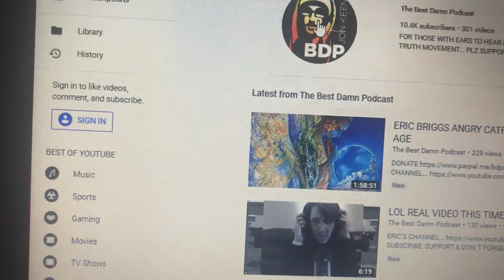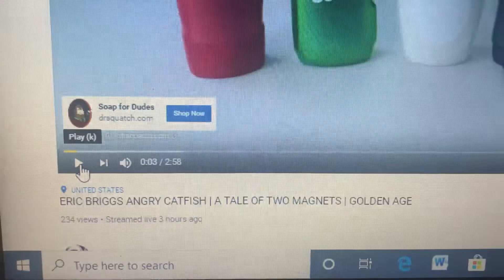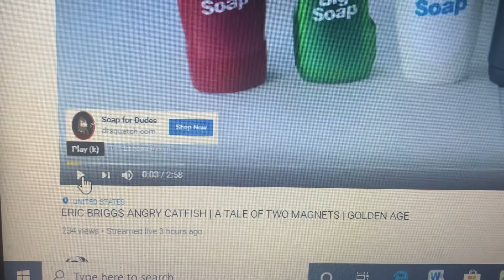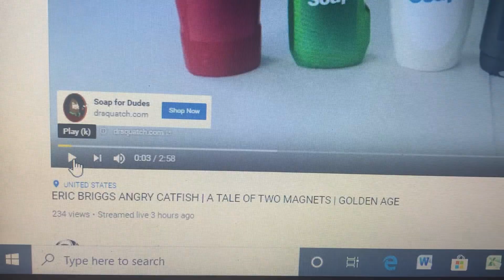Everlasting Life In This Lifetime, The Glorified Body part 2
(you can also message me here) Part 1

"In my father's mansion there are many rooms" LOL

these guys just cannot respect that somebody went first so that they could come after it's all about power and control.
That's why it's the father's will for everybody to claim that Jesus is Lord

 "the fifth mansion  is called alchatay  helps us return from a journey"Gematra

I am that girl I'm the winner I got to choose and I opened up Jupiter realm

governor teach them at the name of jesus christ every knee shall bow and every tongue shall confess that jesus christ is lord and master to god the father

"his accusers can not understand that he is the right hand that  sends them to hell"(gematrai)

leak project Jeffrey Daugherty best damn podcast Eric catfish Briggs